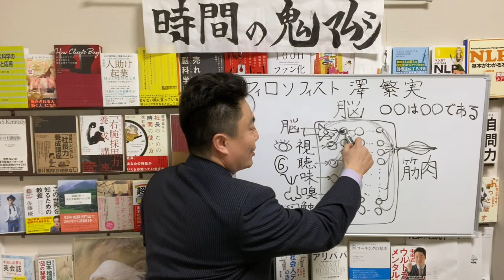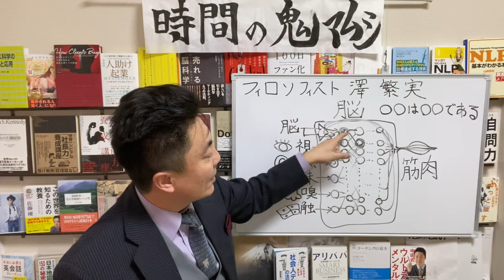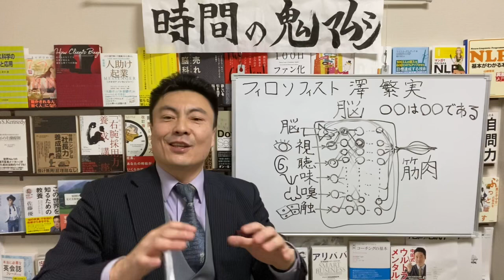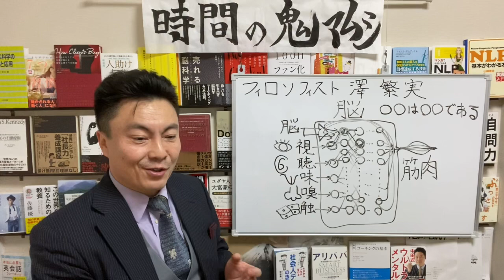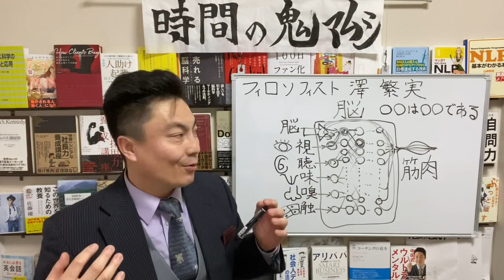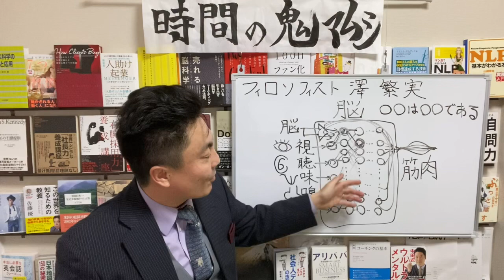澤繁実016 脳のメカニズム２ 概念ネットワーク【チャンネル鬼マムシ（おにまむ）フィロソフィスト】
今回シェアさせていただくのは、脳のメカニズム２です。
　脳の細胞は概念を表現し、細胞同士の結合の重みは概念の意味を定義づけます。つまり、他の概念との結び次の強弱が別の概念の定義になっているということです。ある似た概念は脳の至る所に存在します。ある概念とある概念を想起すると自動的に関連する概念が想起されるということが、意識的な部分や無意識的な部分で延々と繰り返されます。例えば、くだもの、赤、酸味などの概念からリンゴの概念が想起されたりします。これは主に大脳新皮質で行われていると考えて言います。この仕組みで色々な知識が脳のあちこちに格納されています。
　突っ込み所があれば、コメントを頂けると盛り上がります。議論したり、作りたいと思う方、手伝ってみてあげてもいいという方はご連絡ください。